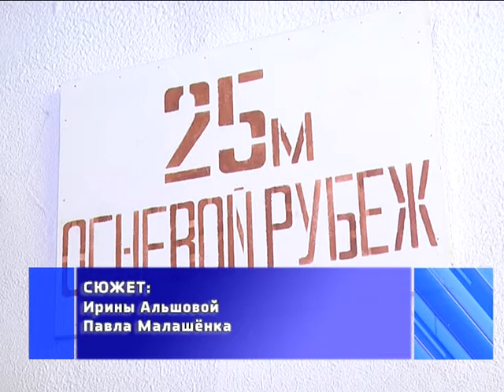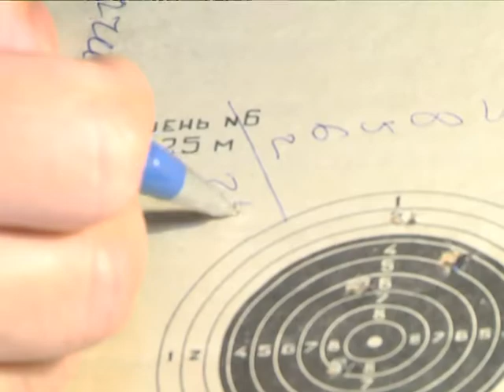2018-07-06 г. Брест. Спартакиада «Сделай свой выбор» Новости на Буг-ТВ.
Спартакиада «Сделай свой выбор»: стрельба из пневматической винтовки.
Время летних каникул – не повод забывать о спорте. Досуг детей, считают в Ленинском районе Бреста, должен быть разнообразным и интересным. Именно для этих целей и придумали 9 лет назад спартакиаду «Сделай свой выбор». Её организаторами выступили комиссия и инспекция по делам несовершеннолетних, администрация Ленинского района, а также районный БРСМ и многопрофильный центр детей и молодёжи. Сегодня на базе средней школы №27 города Бреста прошел очередной этап: ребята соревновались в стрельбе из пневматической винтовки.